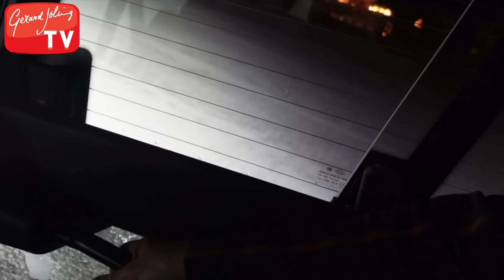WINTERSPORT GERLOS 2023 (DEEL 2) - GERARD JOLING - VLOG #373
Wat heb ik een heerlijke week gehad in het zonnige Gerlos! Ik ben gezellig met Jan Smit naar de Cin Cin gegaan en we konden het niet laten om een paar liedjes te zingen. Ook ging ik paragliden met Bert, wat een ervaring was dat zeg. Morgen komt het volgende deel alweer online!